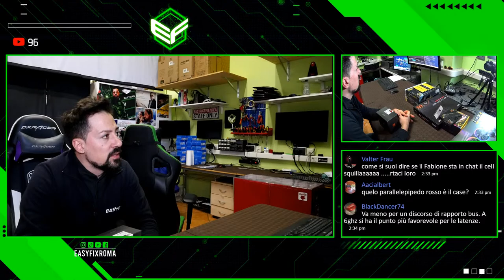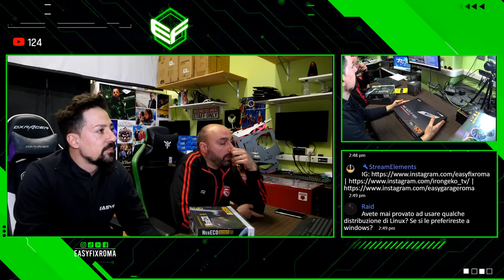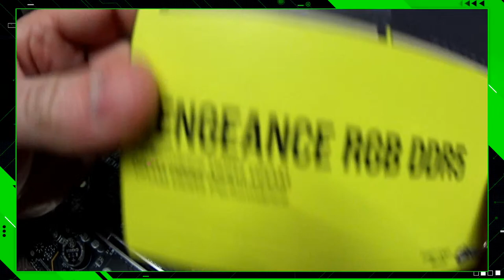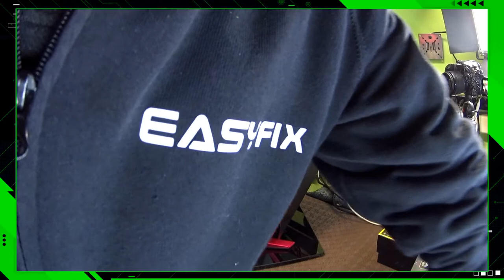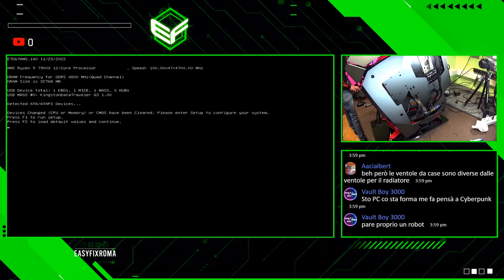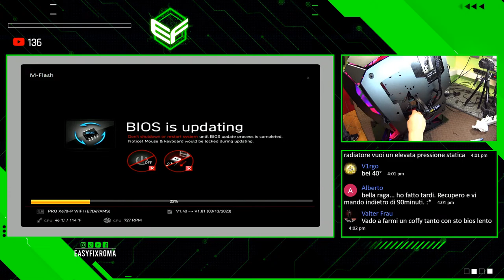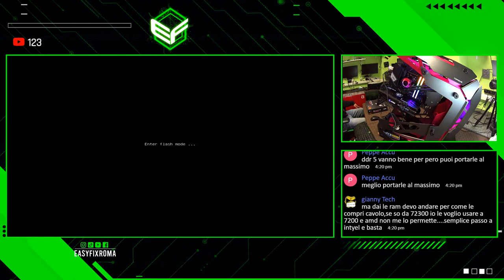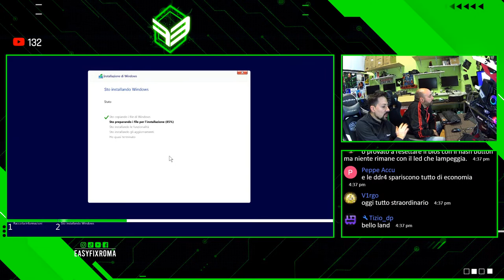ASSEMBLAGGIO PC CON ANTEC TORQUE E RYZEN 9 7900X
Costo configurazione al 22/03/2023: euro 2.700 iva inclusa

COMPONENTI:
- ANTEC TORQUE
- ANTEC FUSION ARGB 12X12 (3 pezzi)
- ANTEC VORTEX 360 ARGB
- ANTEC NE750 750W
- AMD RYZEN 7900X
- MSI GEFORCE RTX 3060TI GAMING X 8GB
- MSI X670-P WIFI
- WD SSD SN850 1TB BLACK
- CORSAIR DDR5 32GB 7200MHZ (2X16GB)
- WINDOWS 11

Inoltre sia Fabio che Stefano hanno un canale personale dove condividono diversi contenuti.

Se ti piacciono i nostri contenuti, puoi inviarci una donazione a questo